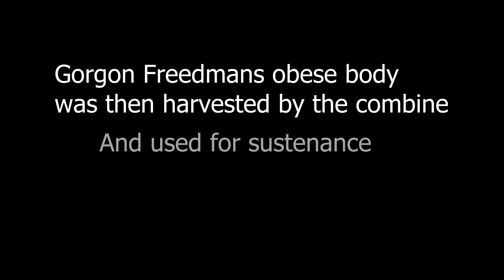Half Life 2 is STILL the best game ever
In this EPIC Half life 2 video I play Half life 2 and get epicly gamed by the compost and gay man!!! If you play half life 2 or enjoy Gordon freeman and Alyx Vance rule 34 lemme know down in the comments!

HALF LIFE 2 MOMENT